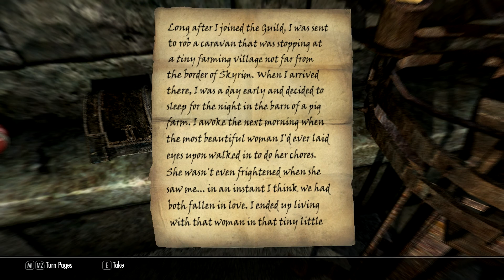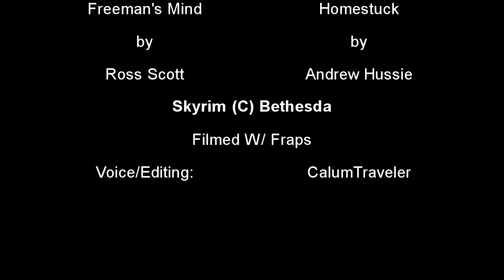Dovah's Mind Episode 269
In Today's Episode, Caliborn weighs a decision... Find out how he fares in this Mind series, inspired by Ross Scott's Freeman's Mind.